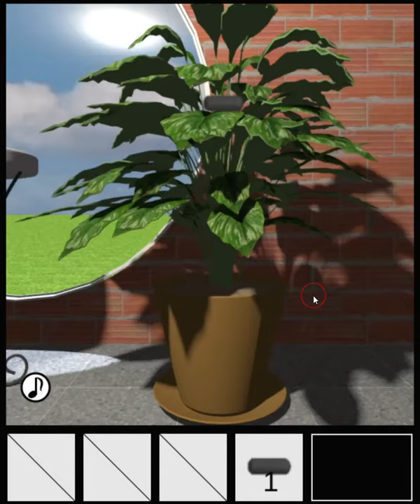[TomoLaSiDo] Escape Challenge 112: Room with Mustache (38/38) Walkthrough